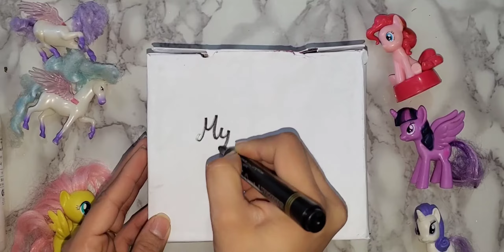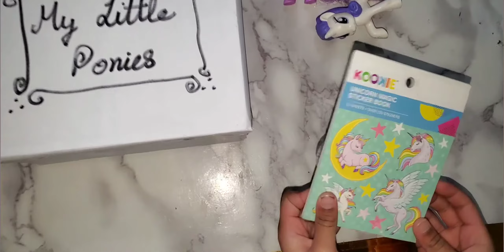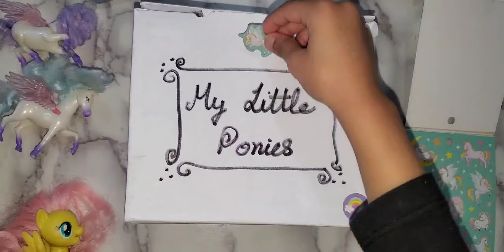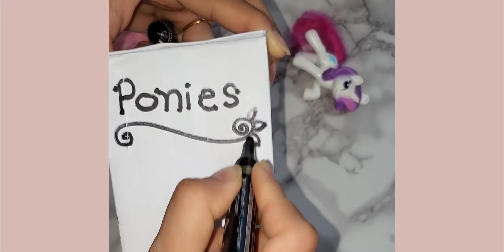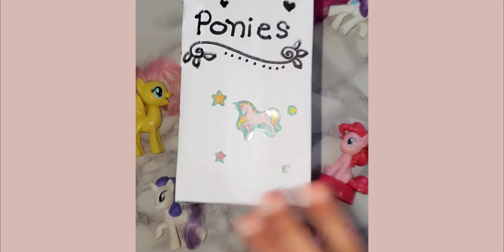Diy Hacks | Cardboard craft ideas| Reuse waste cardboard box | Kids holiday activities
***Full video
Diy puzzle using,poster, Paper, Glue, scissors, full tutorial video .

cardboard Gift box, Cardboard craft ideas,
recycle plastic containers ideas, recycle plastic bottles ideas, plastic craft ideas, plastic bottle craft ideas, glass bottle craft ideas,, gift bag for kids, Gift packing for kids, diy ideas for gift packing, plastic container uses,, Useful tricks from plastic, प्लास्टिक की बोतल शिल्प विचार, प्लास्टिक की बोतल से बनाए गिफ्ट बाक्स,  സമ്മാന പാക്കിംഗ് ആശയങ്ങൾ,  സമ്മാന പാക്കിംഗ് ,  ജന്മദിനത്തിനുള്ള സമ്മാന പാക്കിംഗ് ആശയങ്ങൾ, ideas para empaquetar regalos,  Ideas para manualidades con recipientes de plástico, caja de regalo de bricolaje, plastic crafts for home decoration, recycle plastic bottles easy projects, recycled craft ideas using paper, waste material projects,  Easy craft ideas for home decor ,
идеи упаковки подарков, идеи поделок из пластиковых бутылок, reuse old cardboard box,